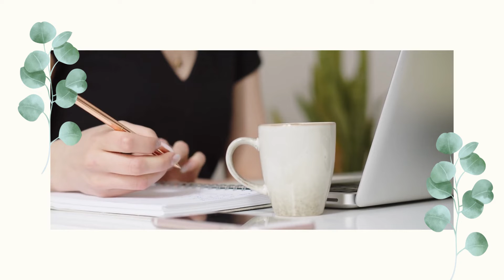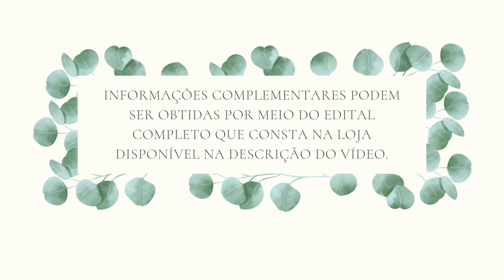Apostila PREFEITURA DE MIRANDA MS 2022 Arquivista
No estado do Mato Grosso do Sul, a Prefeitura de Miranda anuncia que estão abertas as inscrições de um novo Concurso Público. O município tem como objetivo o preenchimento de 290 vagas em diferentes cargos de níveis alfabetizado, fundamental, médio, técnico e superior.

➔ Cadastre-se para receber atualizações de todos os concursos 2022. Concurso PREFEITURA DE MIRANDA MS 2022 👇